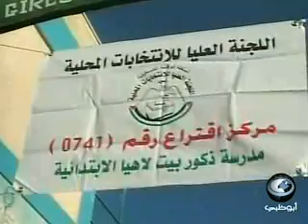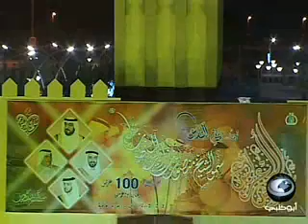MOSAIC: World News from the Middle East May 6, 2005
The Peabody Award-winning Mosaic features selections from daily TV news programs produced by national broadcasters throughout the Middle East, translated when necessary into English.  Link TV is an independent national network providing Americans a global perspective on world issues and cultures, now available in one out of four US homes.Abu Dhabi TV, UAE  Early Palestinian Election Results Give Fatah Lead
Jordan TV, Jordan
British PM Wins Elections
Syria Regrets Further U.S. Sanctions
Abu Dhabi TV, UAE
Demonstrations in Egypt Raise Tensions
Future TV, Lebanon
Lebanese Patriarch Calls for Peace
Former Military Exile Returns to Lebanon
Lebanese Prime Minister Visits New York
Oman TV,...